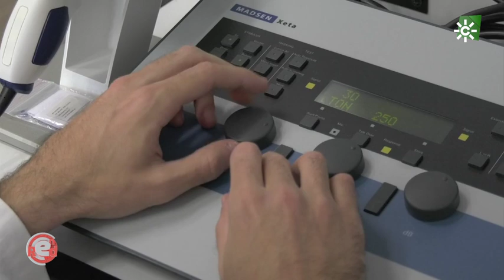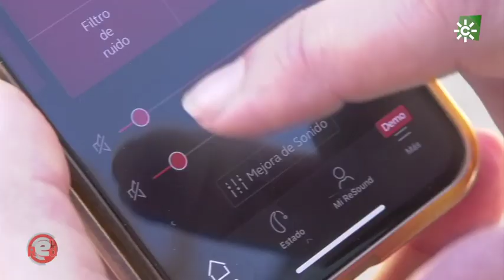Programa EnRed: Otorrinos TIC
Las nuevas tecnologías llegan al sector médico de la Otorrinolaringología con la implantación de herramientas de vanguardia. Desde microcámaras que permiten entrar dentro de las vías para observar posibles anomalías hasta escáneres 3D que reproducen el oído interno en una imagen digital, son muchos los avances que, en los últimos años, se han hecho un hueco en las consultas de salud auditiva.